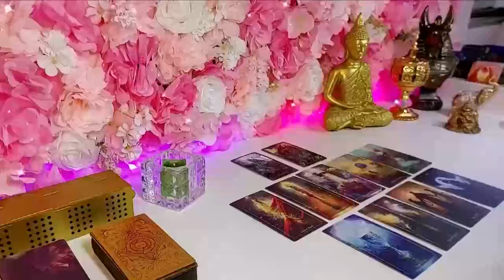TAURUS, 😍THEY GOT A WAKE UP CALL☎️ REALIZE THEY LET TRUE LOVE SLIP AWAY❤️COME BACK FOR A LAST HURRAH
Taurus Love
Taurus 2024
Taurus today
Taurus January

Taurus Love
Taurus 2024
Taurus today
Taurus January